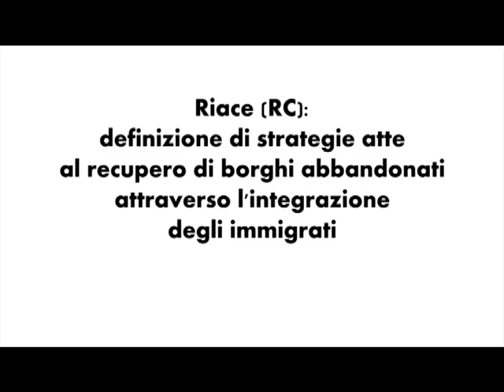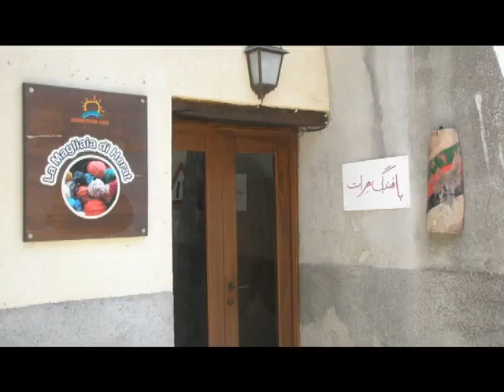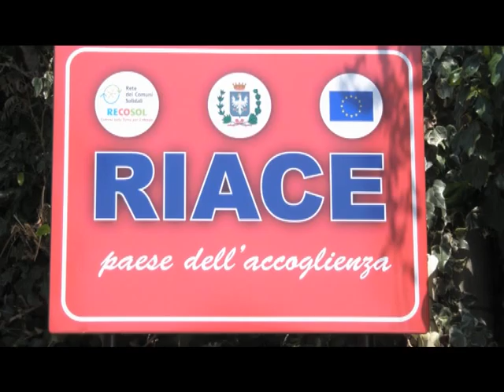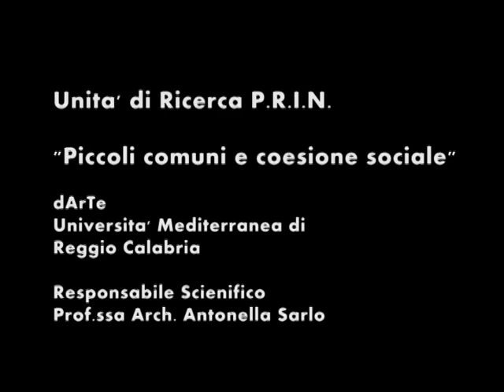Disponibile, il diritto dei cittadini a usare spazi inutilizzati: il caso Riace (RC)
Produzione in collaborazione con la Associazione Culturale Visionaria e "riprese e montaggio" di Silvia Scerrino